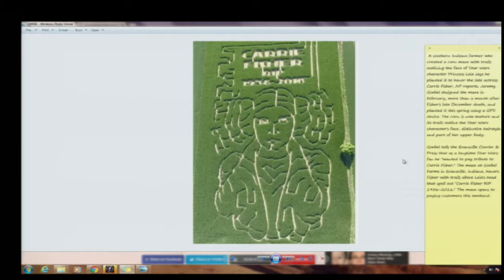Show & Tell: Carrie Fisher Cornfield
A Star Wars fan created a corn maze to honor Carrie Fisher.